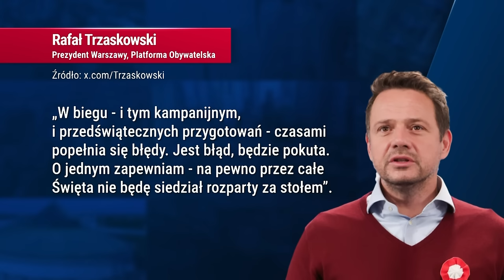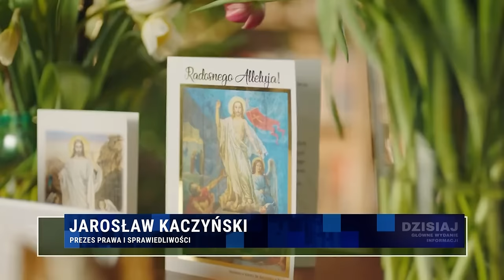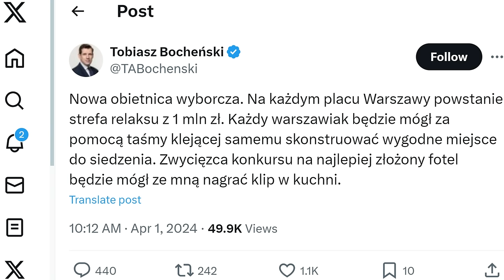,,Postępowe'' życzenia wielkanocne od Trzaskowskiego | D. Sawicki | Republika Dzień